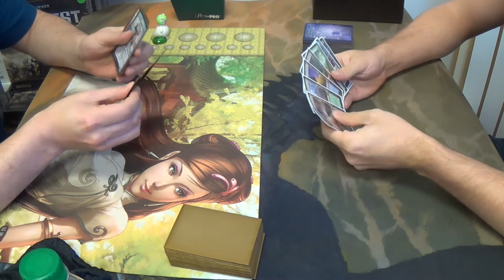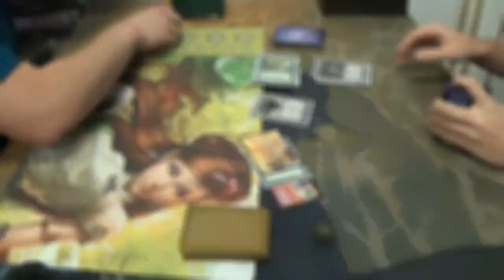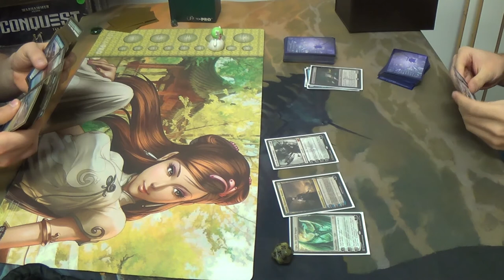Standard Magic (THS-FRF) — Temur Tempo vs. Sultai Control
Is it just me, or is Sultai Control everywhere now? Even within Control lists, I'm seeing less variety, or maybe that's just my impression. What do you think? Will Narset and/or Ojutai's Command make Esper or Azorius Control rise in popularity in Standard?